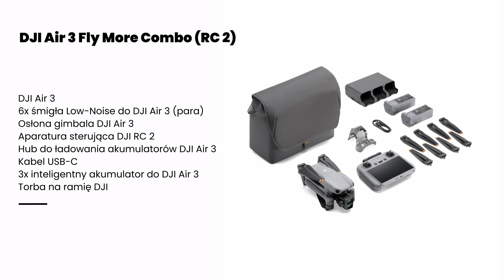DJI Air 3: co w zestawie? | Wszystko, co musisz wiedzieć przed zakupem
DJI Air 3 - w tym filmie dokładnie przeanalizujemy zawartość zestawów drona. Sprawdź, co znajdziesz w pudełku i jakie akcesoria pozwolą Ci w pełni wykorzystać potencjał urządzenia!

Dowiedz się więcej na stronie: dji-polska.pl